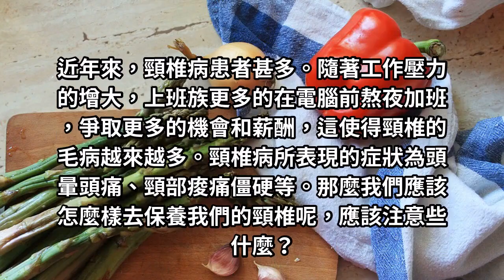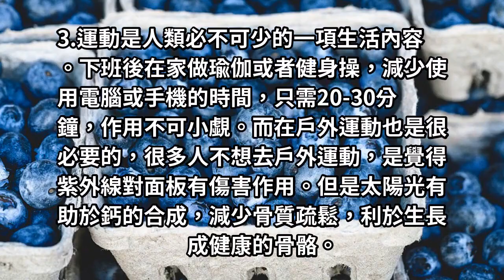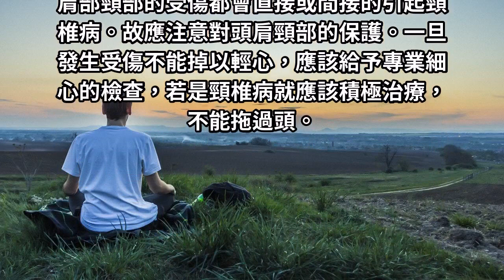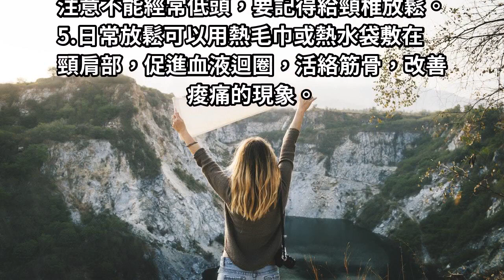頸椎保養切莫忽視，五個注意事項應留心！